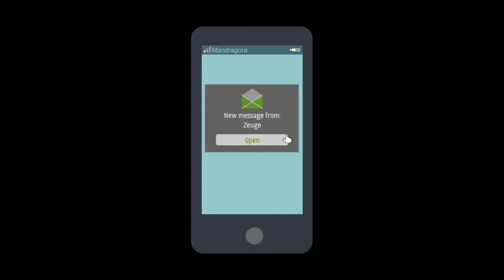Let`s Play 🗼 Skyhill #23 🗼 ....frischer Fisch 🗼 ..deutsch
Der Dritte Weltkrieg ist vorbei, die Welt mutantenverseucht und dir gehen die Vorräte aus. Kämpfe dich von deinem Penthouse aus bis nach unten. Kombiniere Waffen, suche Nahrung und erreiche den Ausgang. Anderenfalls wirst du zerfleischt. Oder verhungerst. Oder beides. 🗼

Wenn dir mein Video gefällt würde ich mich sehr über einen Kommentar freuen..
für mehr lass mir doch ein Abo da :-)

Bis dahin
🗼 Viel Spaß ! 🗼